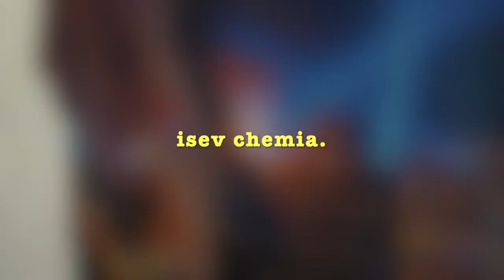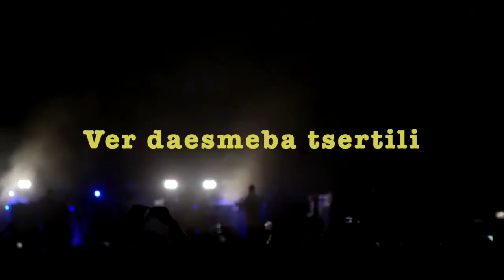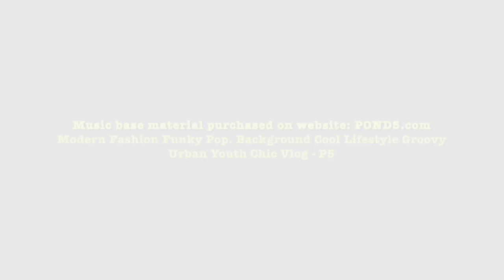Zghaparia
Song author: Nugzar Kokhreidze
Music edited by: Gocha Chogovadze studio
Background Cool Lifestyle Groovy Urban Youth Chic Vlog - P5.